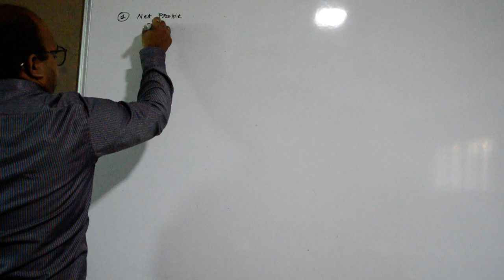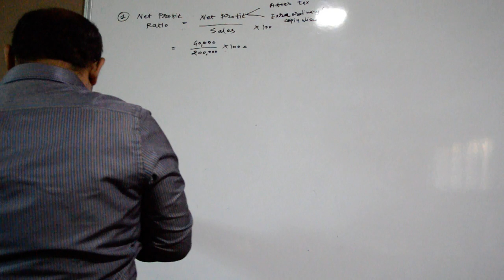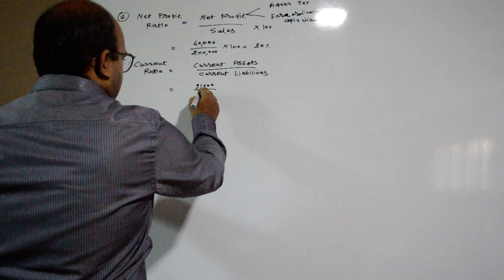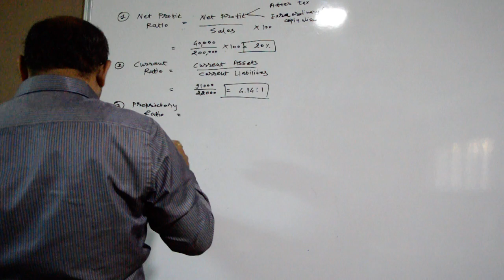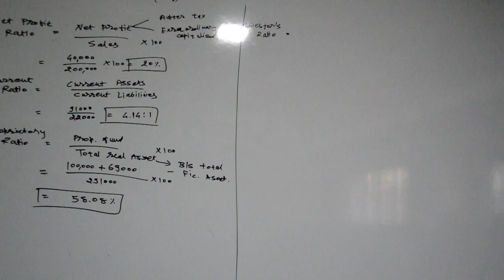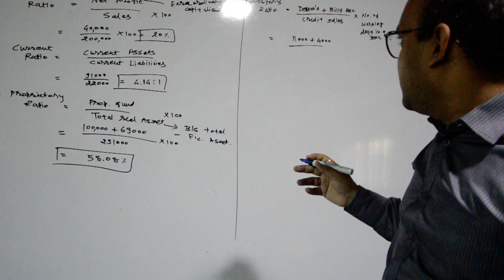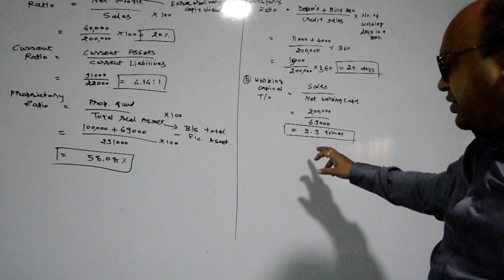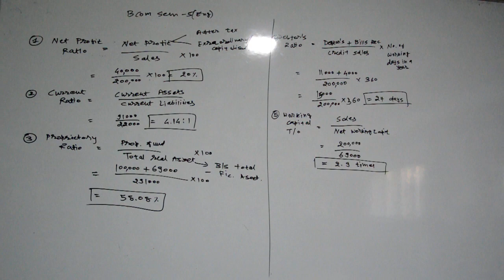Ratio eng 7